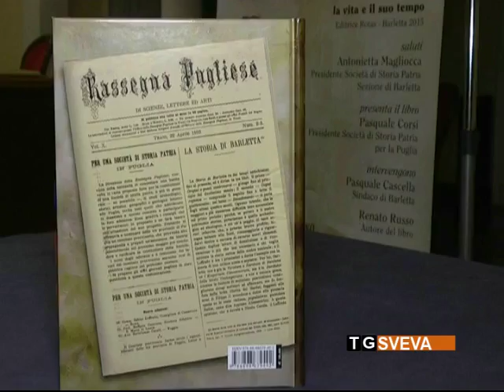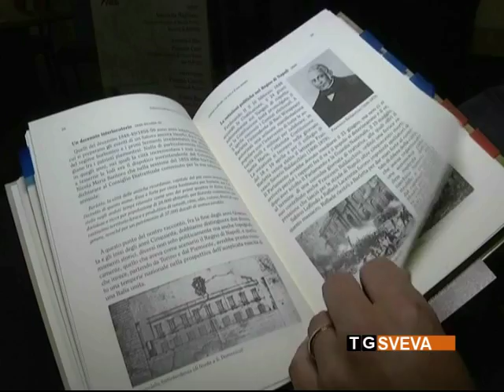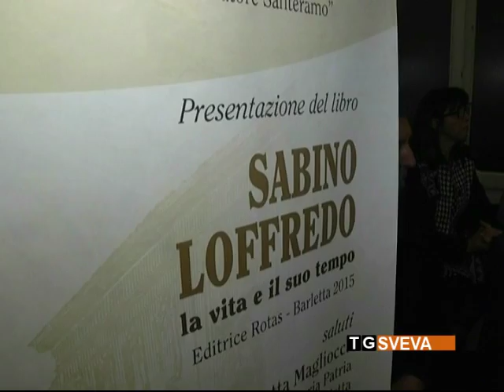Barletta | La vita di Sabino Loffredo raccontata nell'ultimo libro dello storico Renato Russo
La vita di Sabino Loffredo, magistrato e politico barlettano, autore della “Storia di Barletta”, è stata ricordata nell'ultimo libro dello storico Renato Russo, presentato ieri sera nella sala consiliare del teatro Curci di Barletta.